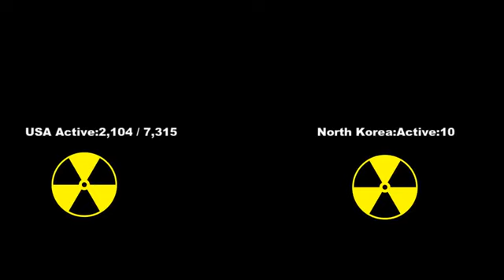north korea vs america ww3 breaking todays update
VLADIMIR Putin has rushed troops to the North Korean border after Kim Jong-uns latest missile launch. Russian troops rushed to North Korea border as WW3 fears grow ALERT Russia deploys troops.

Breaking News TV Breaking ALERT ! US warship strike force arrives in North Korea TODAY for WW3 SHOWDOWN North Korea NEWS - BnTV : BnTV.

Russian President Vladimir Putin holds his annual end-of-year press conference, where he discusses a range of domestic and foreign policy issues. FOLLOW LIVE UPDATES: